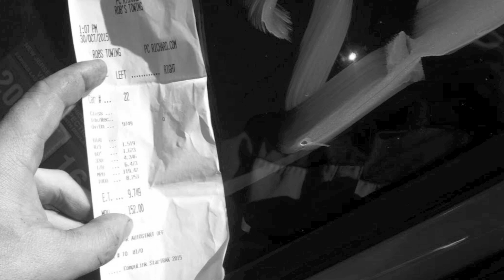Nyce1s - World's Fastest Manual Dodge Neon SRT-4... Flame Red Performance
Here's a quick clip of Flame Red Performance and their Dodge Neon SRT-4.. Recently they were testing at E-Town and became the fastest Manual shifted SRT-4.

Flame Red Performance
1830 Woodbridge Ave